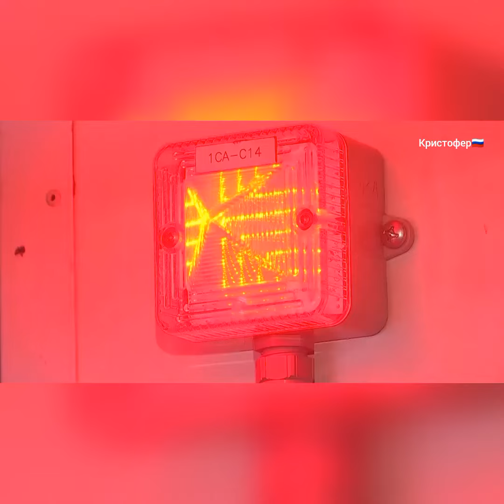Russian and Chinese ships fire artillery during Vostok 2022 maneuvers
Combat ships of the Pacific Fleet and the Chinese People's Liberation Army Navy conducted artillery fire as part of the Vostok 2022 exercises, the Russian Defense Ministry said